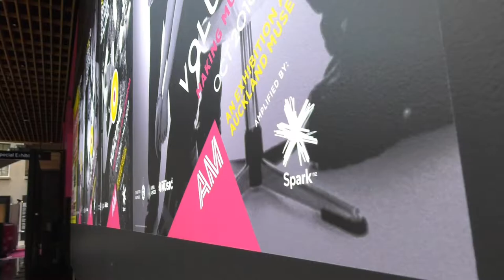Rock It - Music Mentoring Programme at Auckland Museum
Check out the highlights from the Rock It Music Mentoring Programme, held at Auckland Museum as part of the landmark exhibition Volume: Making Music in Aotearoa.

SWIDT, Yoko-Zuna, and Josie Clarke mentored 13 talented young music makers from across Auckland city - who set are to perform their works on Saturday 26 November 2016 at Auckland Museum.

Video produced by Gareth Steven.